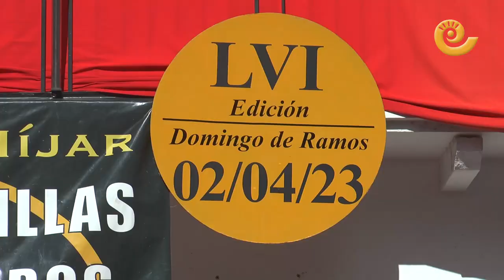Concurso de tambores y bombos de Híjar (edición 56º) | Semana Santa 2023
Híjar ha celebrado durante la mañana del Domingo de Ramos de 2023 la LVI edición del concurso de cuadrillas de tambores y bombos. Un año más la plaza de la villa se ha llenado por completo para ver a dos cuadrillas de infantiles, cinco juveniles y dieciséis de mayores. La cuadrilla El Encuentro de Híjar ha vuelto a conseguir la primera posición como ya lo hiciera el año pasado.